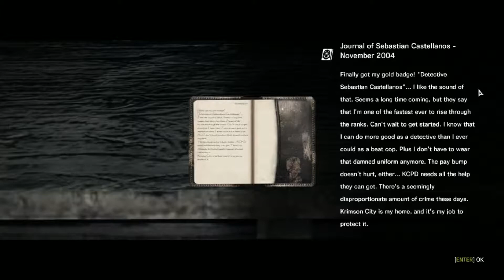The Evil Within Chapter 2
Welcome to the second chapter of the horror game "The Evil Within"